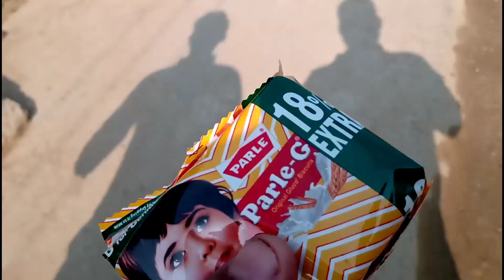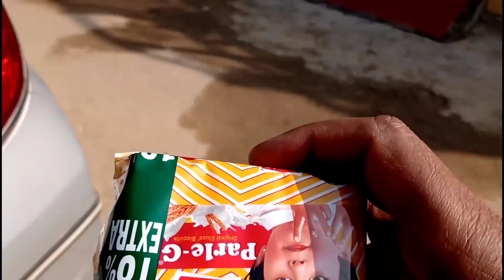Newborn Puppy Beaten Nearly to Death|Amazing Puppy Rescue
newborn Puppy Beaten Nearly beaten to death is a vlog of Amazing Puppy Rescue
It is a puppy rescue stories and dog rescue stories